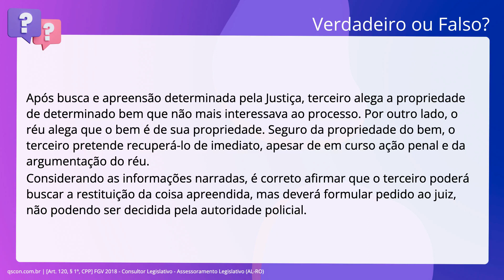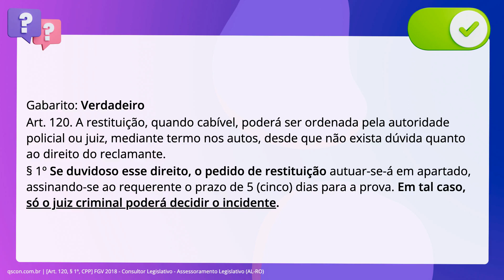QScon Direito: [Art. 120, § 1º, CPP] FGV 2018 - Consultor Legislativo - Assessoramento Legislativo (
Art. 120, § 1º, CPP | FGV 2018 | Consultor Legislativo Assessoramento Legislativo | (ALRO)

Após busca e apreensão determinada pela Justiça, terceiro alega a propriedade de. determinado bem que não mais interessava ao processo. Por outro lado, o réu. alega que o bem é de sua propriedade. Seguro da propriedade do bem, o terceiro. pretende recuperá-lo de imediato, apesar de em curso ação penal e da. argumentação do réu. Considerando as informações narradas, é correto afirmar que o terceiro poderá. buscar a restituição da coisa apreendida, mas deverá formular pedido ao juiz,. não podendo ser decidida pela autoridade policial.

Gabarito: Verdadeiro